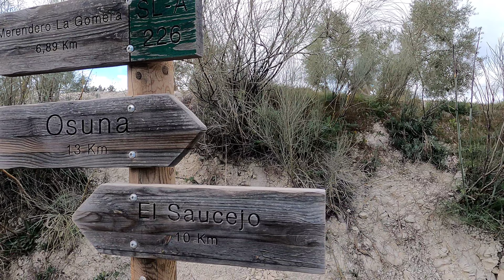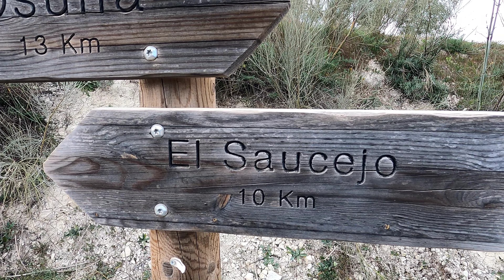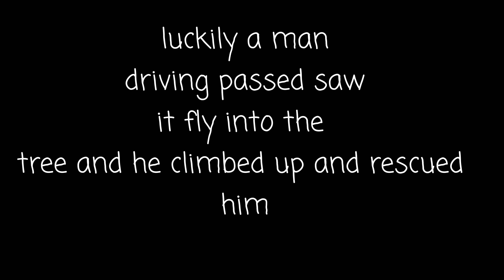28 February 2023(1)